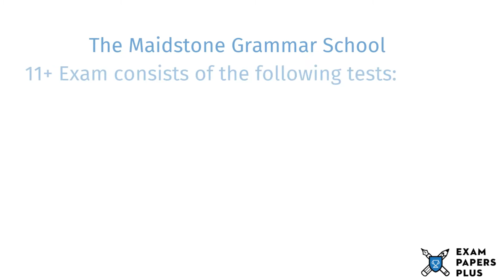Maidstone Grammar School 11 Plus (11+) Entrance Exam Information - Year 7 Entry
to learn more about the Maidstone Grammar School 11 Plus (11+) Entrance Exam Process. Topics covered include

✔️11 Plus (11+) Exam Information for Maidstone Grammar School
✔️Open Events for Maidstone Grammar School 11 Plus (11+) Entry
✔️Maidstone Grammar School 11 Plus (11+) Admissions Info
✔️Maidstone Grammar School Catchment Area
✔️Maidstone Grammar School 11 Plus (11+) Exam Format
✔️How to Prepare for the Maidstone Grammar School 11 Plus (11+) Exam
✔️Maidstone Grammar School 11 Plus (11+) Exam Practice Test Recommendations

6+ (6 Plus) Exam Practice Papers
7+ (7 Plus) Exam Practice Papers
8+ (8 Plus) Exam Practice Papers
9+ (9 Plus) Exam Practice Papers
10+ (10 Plus) Exam Practice Papers
11+ (11 plus) Exam Practice Papers
12+ (12 plus) Exam Practice Papers
13+ (13 Plus) Exam Practice Papers
16+ (16 Plus) Exam Practice Papers

We also offer:

📝Mark Schemes
📝Mock Exams
📝Courses
📝Tuition
📝Masterclasses